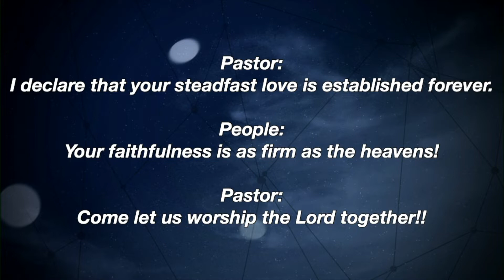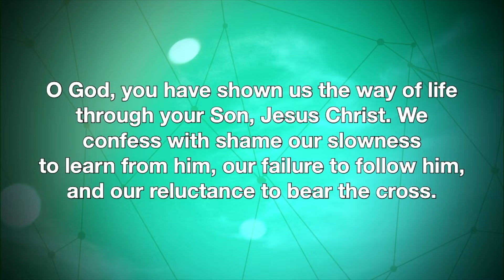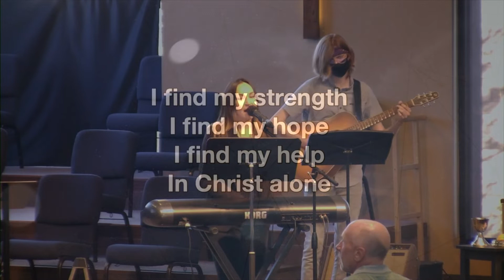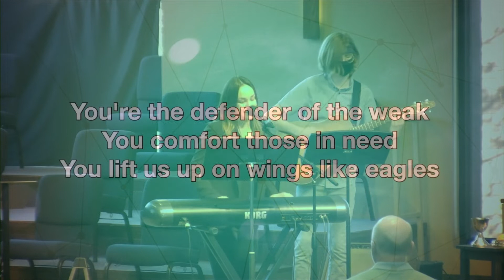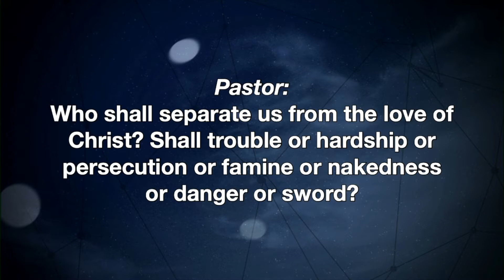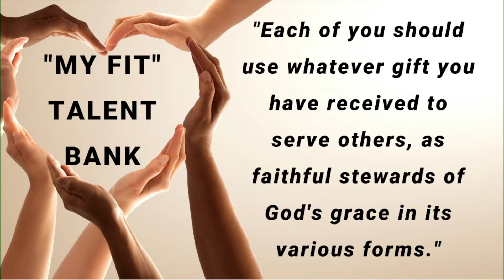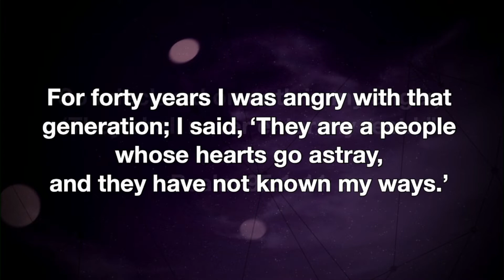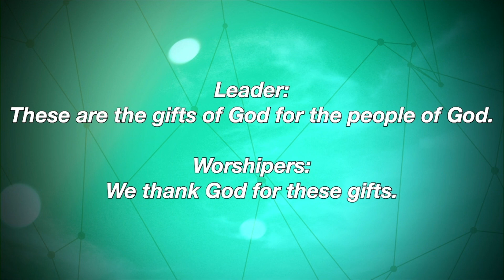A Word about Worship | Pastor John Stone